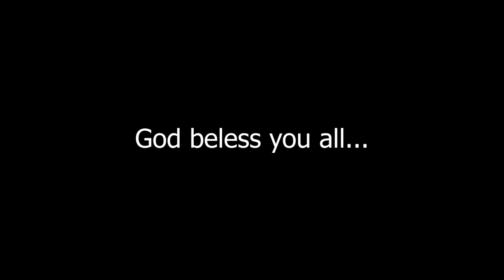#105 | Conditions of strong faith দৃঢ় বিশ্বাসৰ চৰ্তসমূহ || Part - 4 || Ps Diganta Ali